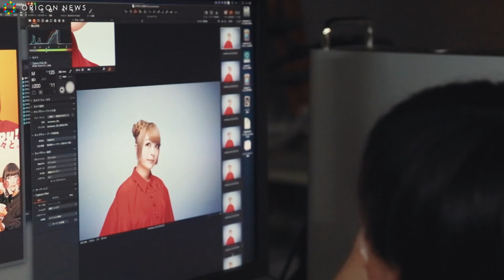きゃりーぱみゅぱみゅ、一般人男性の顔になりきり「めっちゃハッピー」 『幸楽苑』新CM＆メイキング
株式会社幸楽苑ホールディングスは、より多くの人に新しい幸楽苑の姿を伝えていくため、きゃりーぱみゅぱみゅに幸楽苑の新役職「チーフ・これから・オフィサー」に就任してもらい、アクション第1弾としてハッピーを提供するアクションプラン「New Hapy 5箇条」を策定して取り組んできた。30日よりきゃりーが出演する新CMを全国で公開する。